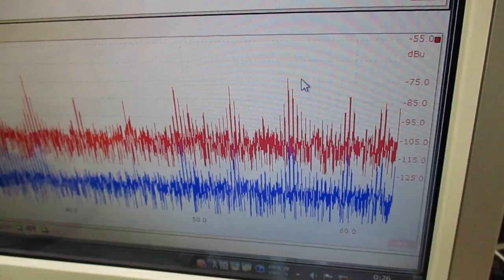メガヘルツの超音波発振制御プローブを利用した実験動画 ultrasonic-labo